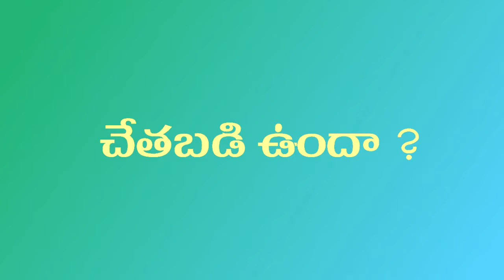Chethabadi Real or not ? | Telugu Christian Message